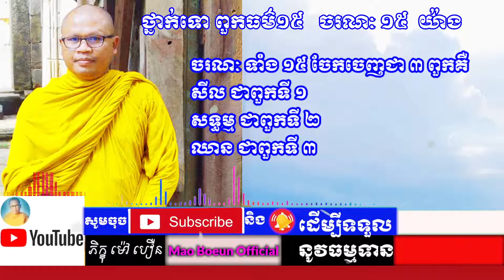ចរណៈ ១៥ យ៉ាង I ភិក្ខុយន្តធម្មោ ម៉ៅ បឿន I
សូមថ្វាយបង្គំ ចំពោះព្រះថេរានុត្ថេរៈ គ្រប់ព្រះអង្ក និងចំរើនពរដល់ពុទ្ធបរិស័ទក្នុងខ្សែវីដីអូនេះ សិក្សាអំពី  I ភិក្ខុយន្តធម្មោ ម៉ៅ បឿន I
🙏លោកម្ចាស់និងញាតិញោមអាចបរិច្ចាគដើម្បីទ្រទ្រង់ធម្មទាន សេវ៉ាអ៊ិនធឺណិត
(Internet) និងបង់ថ្លៃភ្លើង ក្នុងការផ្សព្វផ្សាយជាធម្មទានបាន តាមរយៈ💐🌹🌺
🙏 តាមរយៈ គណនី អេស៊ីលីដា $ USD
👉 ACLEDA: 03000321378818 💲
🙏 តាមរយៈ គណនី អេប៊ីអេ $ USD
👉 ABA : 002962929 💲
▶️ TO ឈ្មោះ  MAO BOEUN ✅
🙏 តាមរយៈ គណនី វិង  $ USD
👉 Wing : 02974379 💲
🙏 ទំនាក់ទំនងតាមរយៈ ទូរស័ព្ទ📞☎
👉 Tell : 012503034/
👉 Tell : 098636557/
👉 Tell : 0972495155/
🙏 ទំនាក់ទំនងតាមរយៈ Telegram
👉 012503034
▶️ GroupTelegram